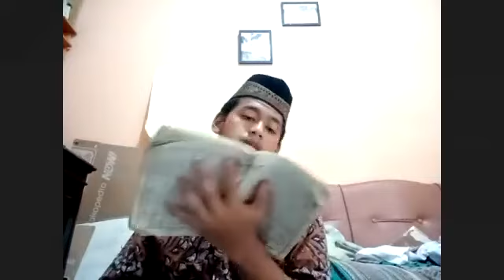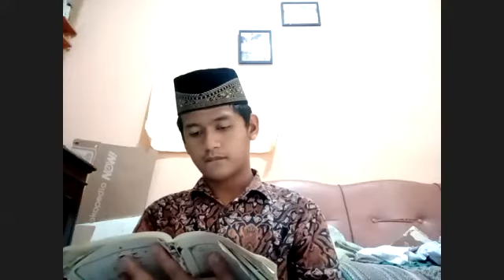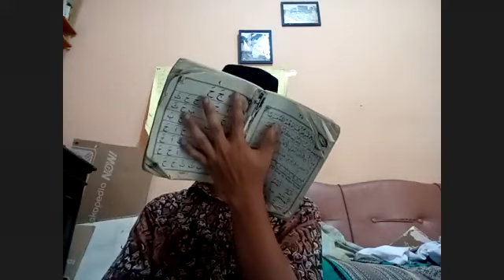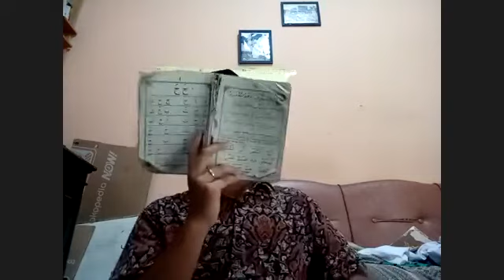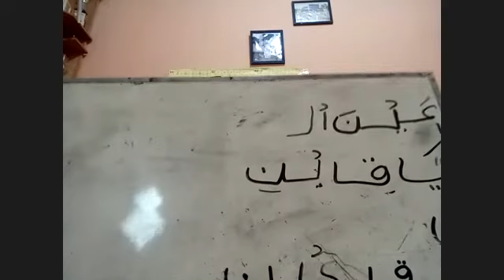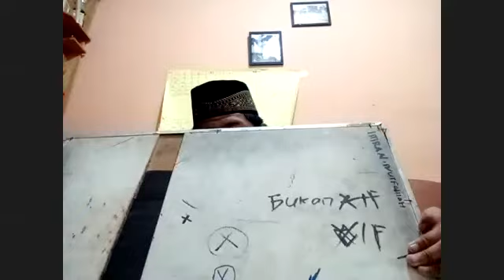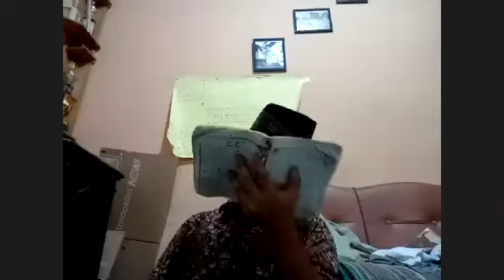HEALING AUTIS=PENYEMBUHAN AUTIS =238